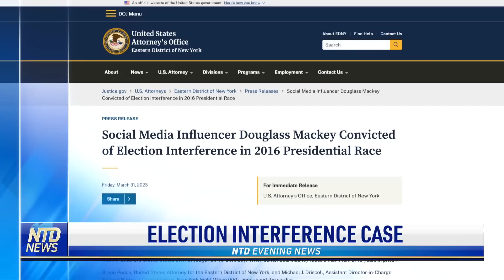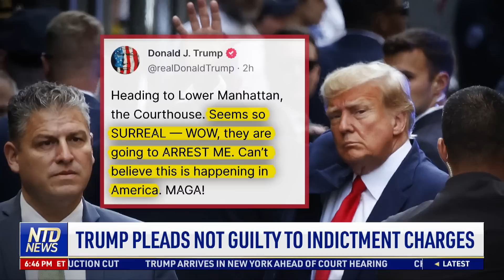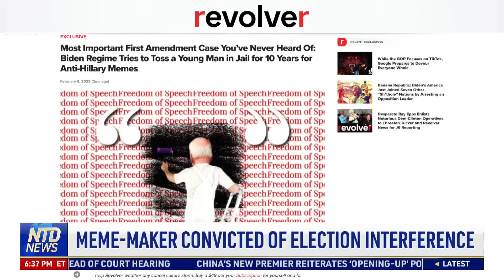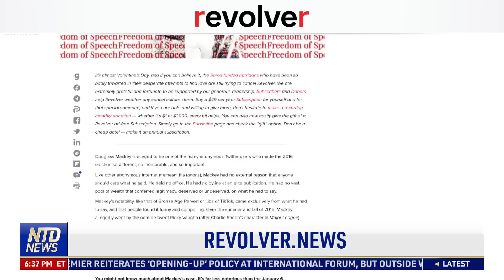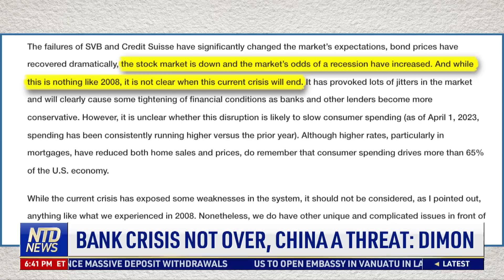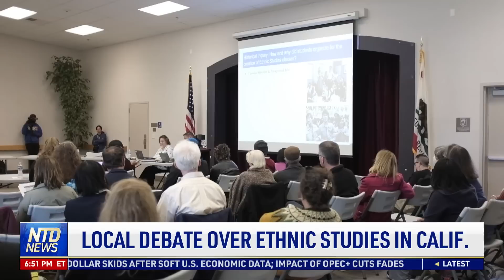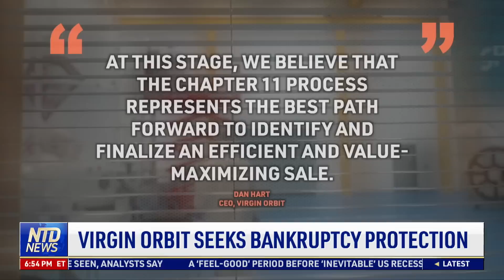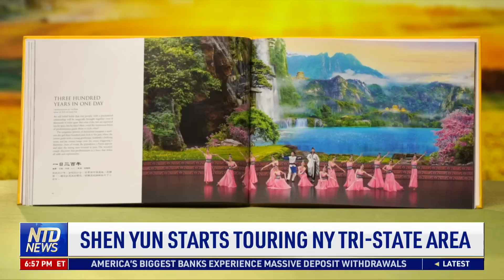Trump Pleads Not Guilty to Indictment Charges; US to Host Taiwan Leader as Beijing Glares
Former President Donald Trump on April 4 stood before a New York State judge in lower Manhattan and pleaded not guilty to a litany of felony charges. His appearance this afternoon coincided with the unsealing of the indictment against him. This comes after the former president was officially indicted on Thursday by a grand jury after a nearly two-year investigation by DA Alvin Bragg.

Revolver News founder and editor Darren Beattie tells NTD’s Stefania Cox that the First Amendment implications are profound, in the Department of Justice’s recent conviction of meme-maker Douglass Mackey for interference in the 2016 election.

A sensitive meeting is set to take place tomorrow between House Speaker Kevin McCarthy and Taiwan’s President. Tsai Ing-wen’s U-S stopover is drawing the ire of the Chinese regime, which claims the democratically ruled island as its own.

00:00 NTD Evening News—4/4/2023
01:20 Trump Pleads Not Guilty to Indictment Charges
04:49 Meme Maker Convicted of Election Interference
11:20 U.S. Military Kills Senior ISIS Leader
12:38 U.S. to Host Taiwan Leader As Beijing Glares
13:35 Bank Crisis Not Over, China A Threat:Demon
15:07 Eye Drops Recall: FDA Finds Dirty Equipment
16:01 Finland Joins NATO,  Russian Threatens Response
19:18 Local Debate Over Ethnic Studies in Calif.
21:44 Virgin Orbit Seeks Bankrupycy
23:01 Shen Yun Starts Touring NY-Tri State Area